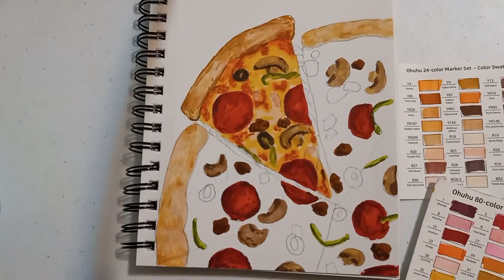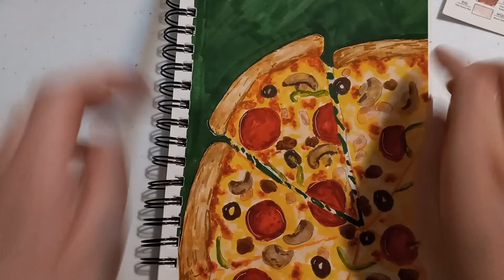Drawing Some Pizza! 🍕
Drawing Pizza with my Ohuhu Markers!